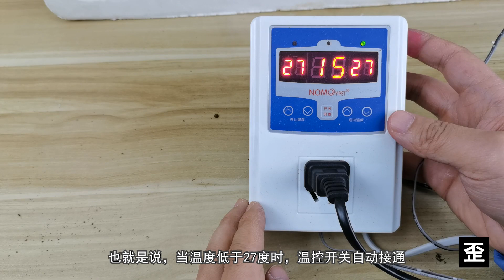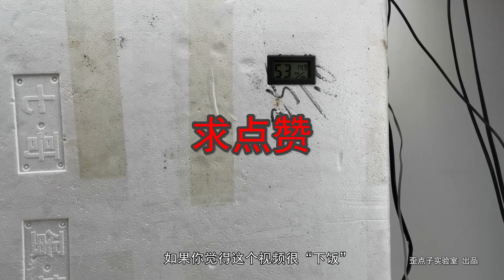蜘蛛說：我好冷！【歪點子實驗室】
天氣慢慢轉冷了，特別是帥叔所在地正好是不南不北的尷尬地方，現在氣溫只有幾度，又沒有暖氣，所以養的小寵物會進入冬眠，一些熱帶物種甚至會被直接凍死，所以今天我製作了一個恆溫箱，給小寵物們安個溫暖的家。
一位伟人说：好奇心改变世界；还有一位伟人说失去好奇心的那瞬间，人就死了
我说，满脑子的好奇心歪点子就是我的频道存在的意义~
保溫箱 蜘蛛 蟑螂 爬蟲 寵物 我們強調了影片內容的合規性，同時也保證了內容的新聞價值。